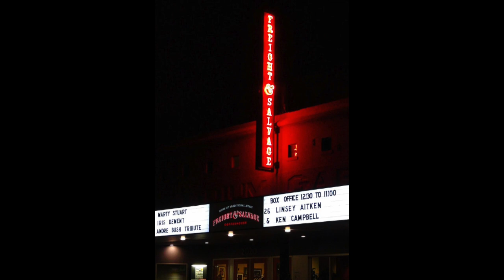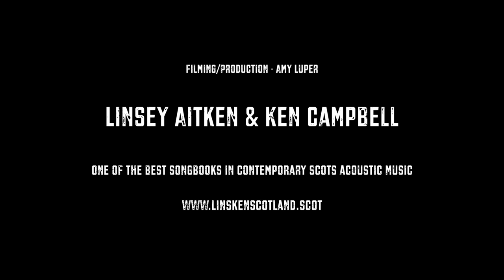Linsey Aitken & Ken Campbell - Ring of Aber, Far Away Waltz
Live at the Freight and Salvage - Berkeley, California 2014
One of the best songbooks in contemporary Scots acoustic music.
Vocals, Cello, Guitar, Northumbrian Pipes, Piano, Laud
14 track CD  'Kith & Kin' CD  released August 2014.